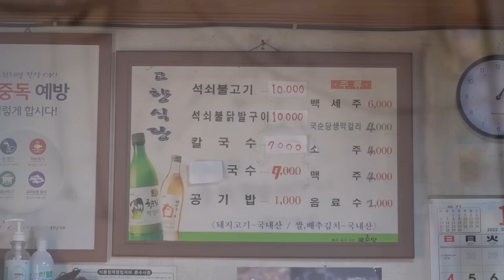(예천) 여기 집인교, 식당인교? 도쿄올림픽 2관왕도 극찬한 곳! 칼국수, 연탄석쇠구이! [맛있겠다 Yummy]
고향식당(예천)
경북 예천군 예천읍 군청길 15-2
(서본리 41-5)
브레이크타임 오후3시~5시
휴무일과 영업시간은 문의해주셔요~

대표메뉴 : 칼국수/석쇠불고기(연탄돼지)